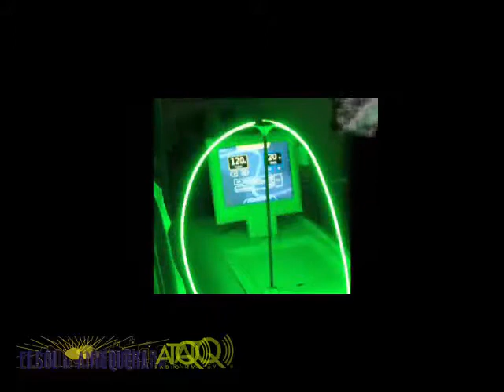Encuentro Mayor Dolor en Alameda 12042017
ATQ Radio – TV graba para El Sol de Antequera, el encuentro de la Virgen y el Señor de la Cofradía del Mayor Dolor, en este Miércoles Santo en Antequera.
Las imágenes fueron grabadas el miércoles 12 de abril de 2017.